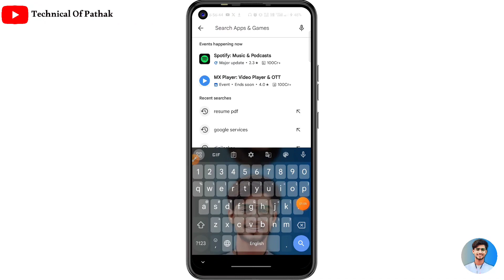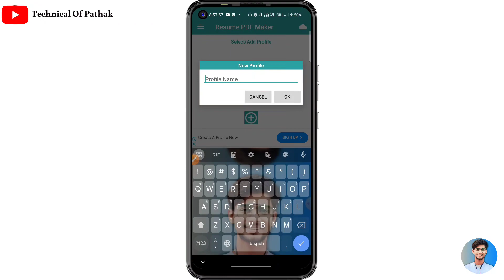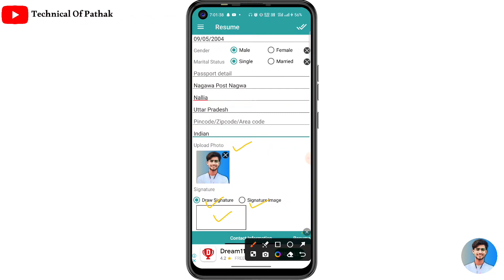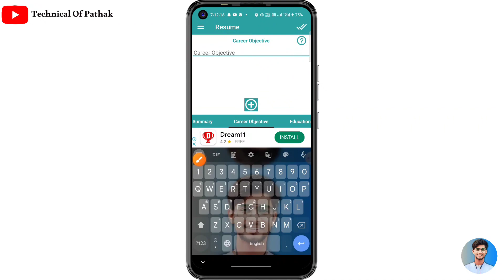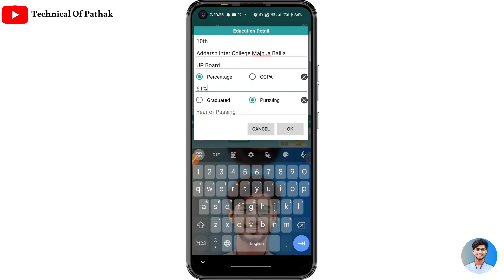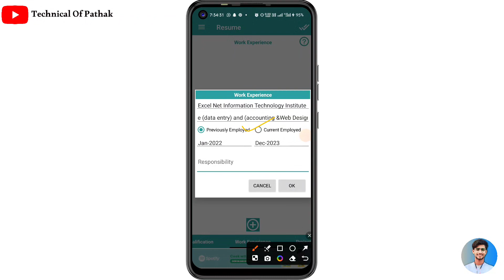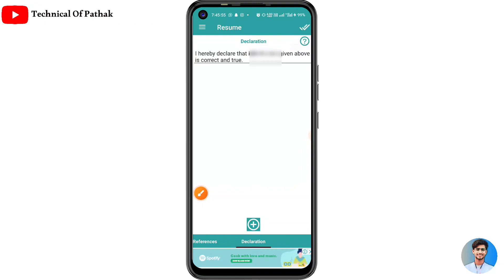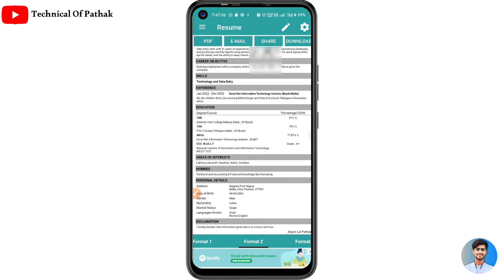Resume kaise banaye mobile se | Resume Kaise banaye 2024 | Resume kaise banate hain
In this video :- Dosto is video main aap ye sikhne wale hai. Resume kaise banaye mobile se Resume Kaise banaye 2024 Resume kaise banate hain.

Cover Topics.
resume
cv kaise banaye
mobile me resume kaise banaye
resume kaise banaye mobile se fresher
resume kaise banaye mobile se pdf
ms word me resume kaise banaye
cv kaise banate hain mobile se